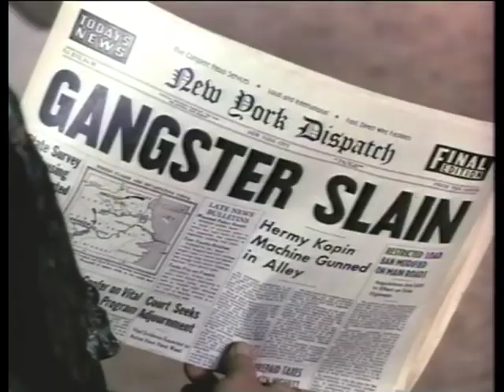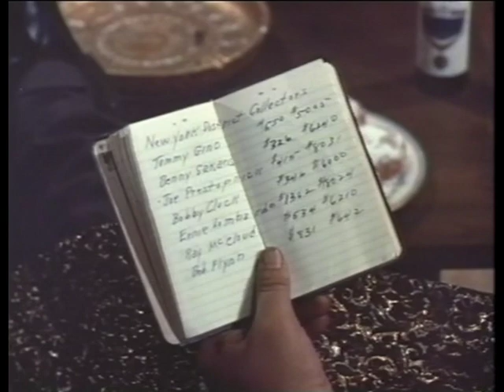Chrysler Theatre - Season 1.18 "The Square Peg" (1964) Bob Cummings, Joanna Moore, Burgess Meredith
An underworld kingpin hires his own psychologist to evaluate the aptitudes of his gang. With Allyn Joslyn, Stanley Adams, Sue Ane Langdon, Leo Gordon, Charlie Cantor, Joe Devlin, Ray Montgomery. Directed by Richard Crenna.